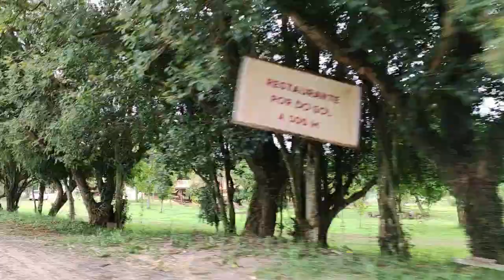COLÔNIA WITMARSUM | conhecendo um pedacinho da Alemanha pertinho de Curitiba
Fizemos um passeio bate e volta pertinho de Curitiba para conhecer a famosa Colônia Witmarsum na cidade de Palmeira.